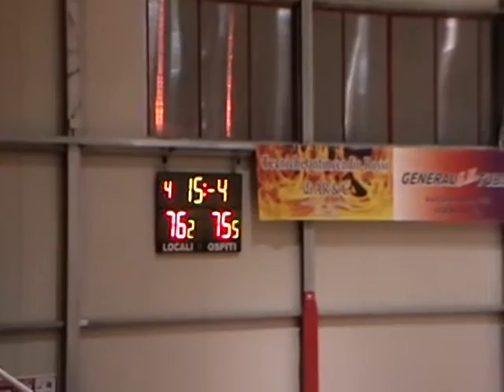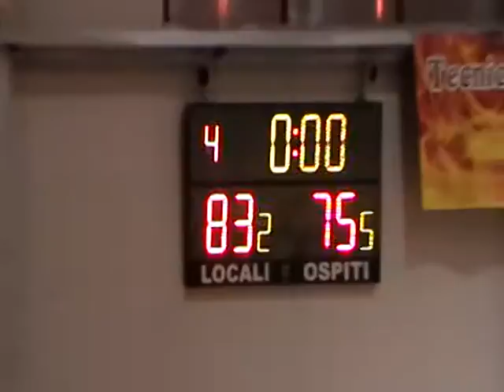Fortitudo Anagni - Anzio 83 - 75 3° e 4° quarto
FORTITUDO ANAGNI: Cianca 1, Serra 22, Battiloro 10, Di Mambro 22, Boccacci 9, Auletta 9, Aulino 2, Compagnoni 3, De Pippo 3, Spinelli 2. All. Zavaroni, Ass. Stazi

ANZIO BASKET: Pozzati 11, Olivieri 6, Innamorati 3, Da Gai 10, Croatto 15, Corsi 9, Caldarozzi 2, Tomasella 13, Cuco 6, Pica. All. De Bernardis, Ass. Lico

Arbitri: Bonifacio e Tommasi

MVP: Di Mambro

La Fortitudo Anagni conferma il suo momento di forma e con Anzio, al termine di una vera battaglia sportiva, conquista la sua seconda vittoria nelle ultime tre giornate rilanciando così le proprie ambizioni play-off.
L'incontro come detto è stato a dir poco combattuto, la sfida è andata avanti punto a punto per gran parte del match, almeno fino ad inizio dell'ultimo quarto, con le squadre che si sono risposte vicendevolmente canestro su canestro senza che mai lasciare che l'avversaria riuscisse a conquistarsi un vantaggio significativo. Se nei primi due quarti sono stati gli ospiti con Croatto e Tomasella a provare ripetutamente a scappare, nella ripresa la situazione si è capovolta con Serra e Di Mambro che hanno ribaltato il punteggio e a loro volta hanno provato a spaccare la gara. Nulla di fatto anche in questo caso tanto che l'ultima frazione si apre con Anagni in vantaggio solo di 2 punti. L'equilibrio si rompe a questo punto del match, Di Mambro infatti prende per mano i compagni e con due triple consecutive permette ad Anagni di volare a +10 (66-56), massimo vantaggio dei fortitudini nel match. Partita decisa? Assolutamente no, Anzio infatti dimostrando grandissimo carattere riesce punto su punto a ricucire tutto lo svantaggio fino a ribaltare nuovamente il punteggio tornando a +1 a 30'' dalla fine. Il trend è tutto in favore di Anzio, ma Serra è abilissimo a conquistarsi il fallo, andare in lunetta realizzare entrambi i liberi e fermare l'emoraggia nel punteggio riportando la sua squadra in vantaggio. Nel ribaltamento di campo Anzio realizza subito il controsorpasso che, tra le proteste, viene annullato per un discutibile fischio da parte della coppia arbitrale perché uno degli ospiti si era attaccato alla retina. Anzio ricorre al fallo sistematico e manda in lunetta lungo Boccacci che con grandissima precisione realizza entrambi i liberi portando Anagni a +3 con circa 10 secondi ancora sul cronometro. Per Anzio c'è ancora speranza ma gli ospiti perdono immediatamente palla e Tomasella commette fallo antisportivo e per successive proteste viene anche espulso. Il risultato sono 6 tiri liberi e rimessa in favore della Fortitudo Anagni che così si aggiudica il match col punteggio di 83-75.